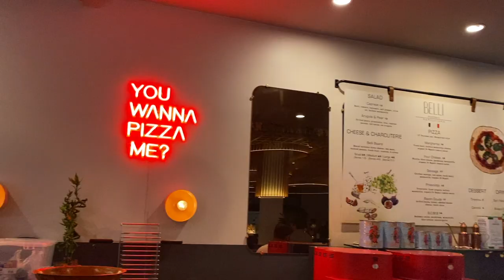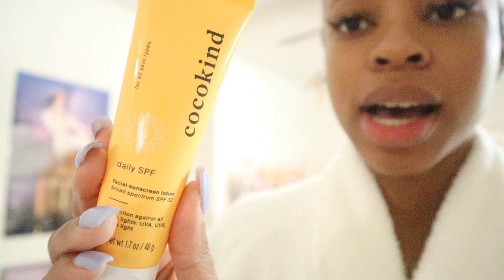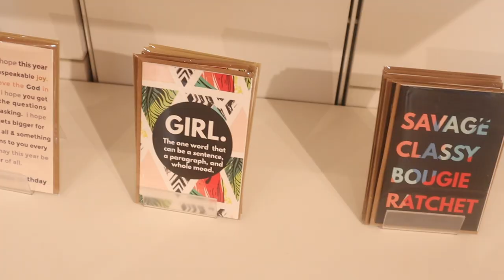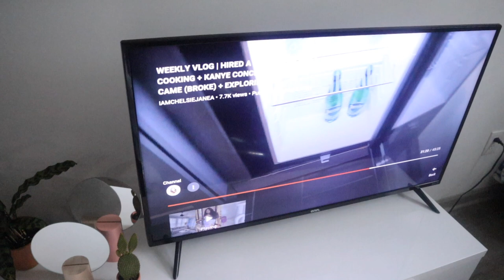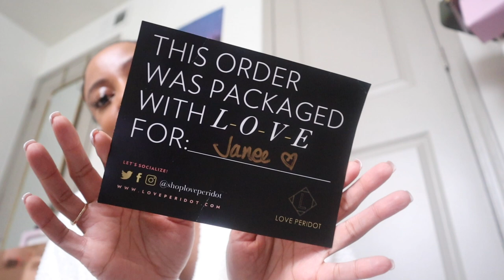Weekend Vlog: High Museum, New Skincare, Running Errands, Her Market & MORE!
Hey hey!! Happy *insert the day you're watching this*!

Ima warn y'all right now, I pretty much ran my mouth in the car all day on Saturday. 🗣 I had a lot to say, okay? Plus, I loveeee talking to y'all. I went to a "party" at the High Museum, sent those terrible Playstation shoes back to Zara 🥴, got my nails done 💅🏽 , finally tried Ms. Icey's Kitchen & Bar🍴and went shopping at Her Market's new Village Supply store in Buckhead Village.

♡Cocokind Skincare - @cocokind

♡ EXPLORING ATLANTA
Ms. Icey's Kitchen & Bar - @msiceyskitchen
Village Supply by Her Market - @thishermarket + @byhermarket

♡ SOCIALS & Contact
Instagram + Twitter: @janeebarbre
Jorja's Instagram: @thegirljp

CAMERA (because y'all be asking 💁🏽‍♀️) Canon EOS M50 - Kit Lens + 22MM - I vlog and film with the same camera